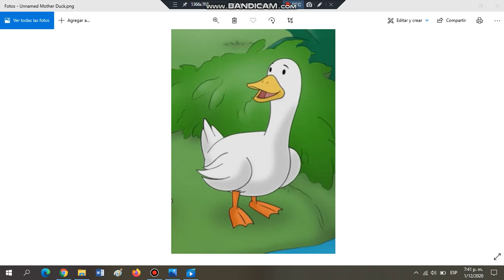Unnamed Mother Duck's Quack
Duck Sound Effect